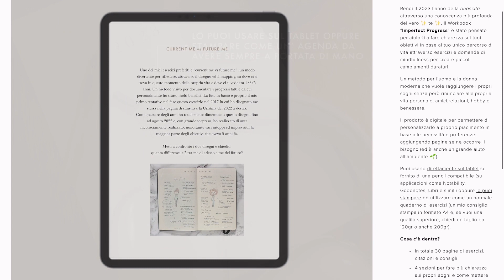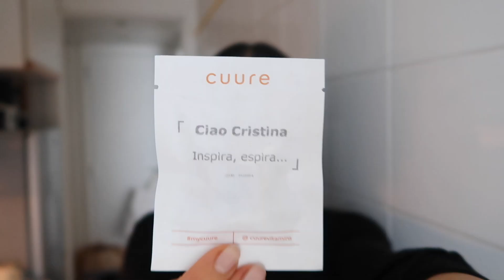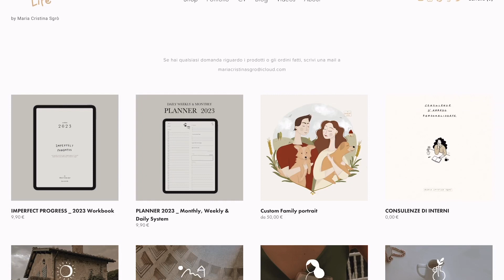WEEKLY VLOG | Come Sto Cambiando la mia Vita un Passo alla Volta 💪🏻 Abitudini, Planner, Acquisti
Tutti i link dei prodotti citati qui nella descrizione ☺️👇🏼

⭐️il mio SHOP su AMAZON con tutti i miei prodotti PREFERITI in CATEGORIE ⭐️

🧡 Su Cuure hai il 30% sconto sul primo ordine applicando il mio codice prima di pagare: CRISTINA8387 clicca qui
🧡 Sul sito di WATERDROP usa il codice CRIATIVE10 per avere il 10% sul sito! Ecco il link:
Con il codice  " Cristinasgro5 " puoi avere il 5% di sconto acquistando una sedia
Con il codice "Cristinasgro15"  puoi avere il 15% di sconto acquistando 2 o più  sedie
🤍Centrifugati Depuravita ( usa il codice ACRIATIVELIFE per avere il 15% di sconto)
🤍PaperLike, la cover per disegnare sull'iPad come se fosse un foglio di carta
🧡15% di sconto su qualsiasi bouquet o pianta COLVIN usando il codice ACRIATIVELIFE
🤍15% di sconto su qualsiasi borsa, scarpa o accessiori di LooksLikeSummer usando il mio codice ACRIATIVELIFE

- Puoi trovare più sketches e illustrazioni nelle storie in evidenza su @acriativelife

- Che lavoro fai? Al momento lavoro in proprio come Designer a Milano, gestisco il mio negozio online dove vendo prodotti di cartoleria ideati, realizzati e stampati da me, lavoro per commissioni personalizzate, loghi e grafiche nell'ambito dell'editoria e gestisco la mia pagina Instagram e qesto canale Youtube in cui condivido le mie esperienze, passioni e la mia vita lavorativa ☺️
- Segno Zodiacale: Sole in Toro ♉︎ Luna in Gemelli ♊︎ Ascendente Vergine ♍︎
- Su cosa sono i tuoi video? In questa canale parliamo di Creatività, Produttività & Mindfullness + ogni mese troverai 2-3 vlog settimanali sulla mia vita di tutti i giorni